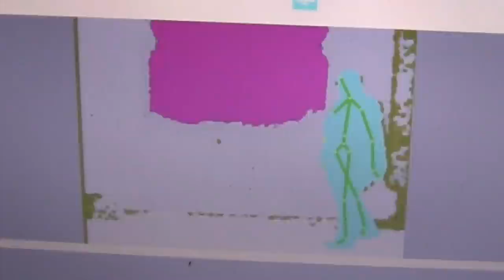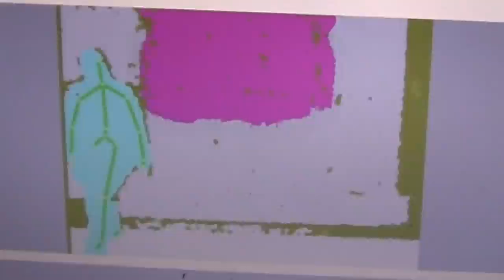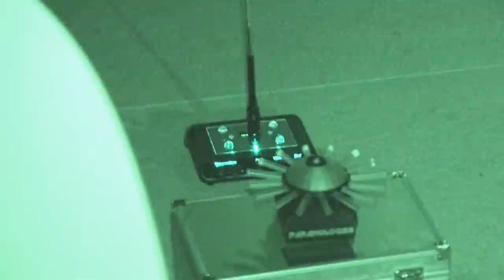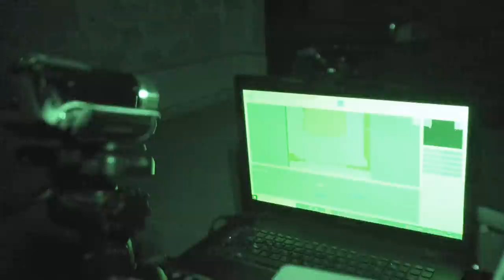Gemeinschaftsprojekt Dagestein (G.E.T. & GHTB)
Zu diesem Gemeinschaftsprojekt wurden wir von unserem befreundeten Ghosthunterteam Bavaria nach Bayern eingeladen. Die Burg Dagestein, welche sich in der Oberpfalz befindet, war diesmal im Fokus.
Die Anfänge der Burg, welche Ende des 12 Jahrhundert erstmals urkundlich erwähnt ist, sind unklar.
Jedoch ist 1205 ein Magwlaus von Dagestein namentlich erwähnt.
Während der Fehde zwischen Götz von Berlichingen und dem Bamberger Bischof wurde sie 1512 geplündert und gebrandschatzt, danach aber wieder aufgebaut.
In den Jahren 1796/97 war der Räuberhauptmann Franz Troglauer für einige Monate in der Burg inhaftiert und schließlich in Amberg am 6 Mai 1801 am Galgen hingerichtet.
Auf Troglauers Konto gehen viele Diebstähle und Einbrüche in Kirchen.
Was wir nun erlebt und herausgefunden habe, zeigt diese Dokumentation.